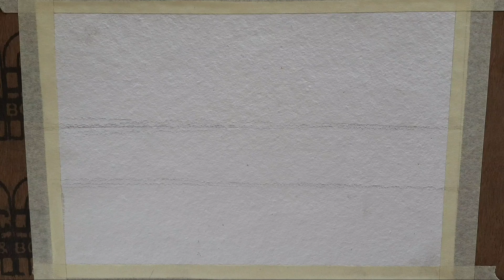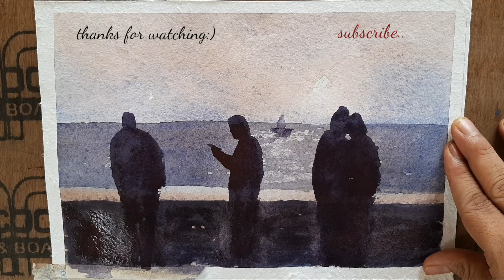Evening by the shore. Watercolor painting